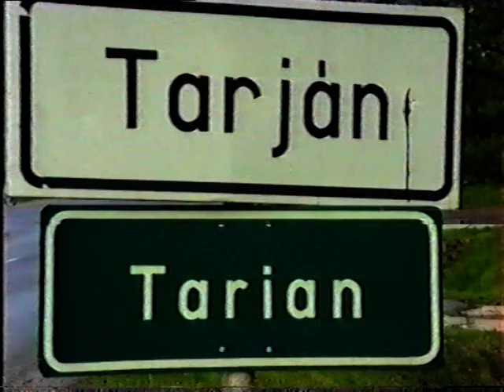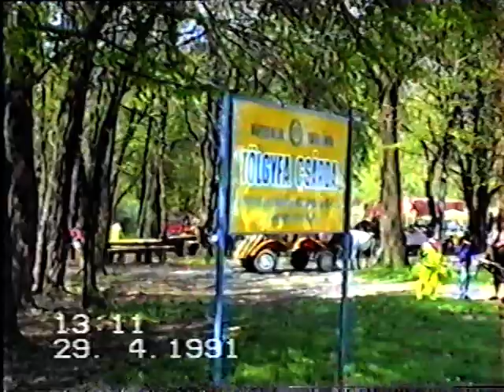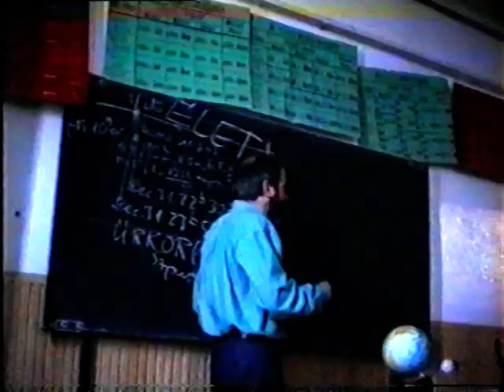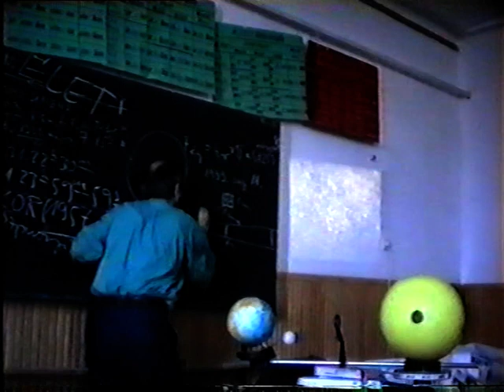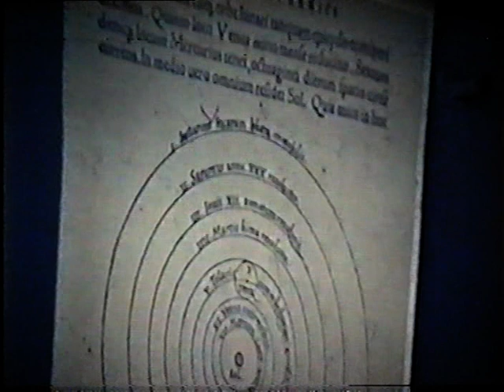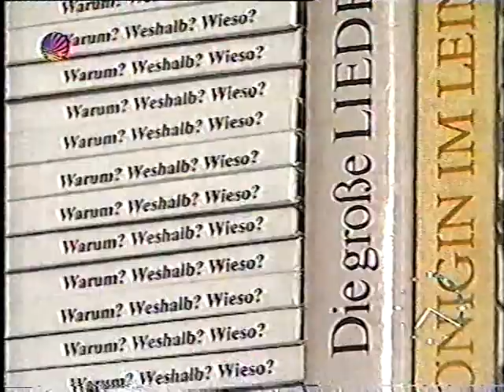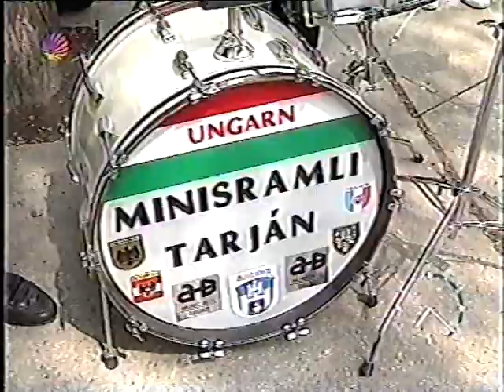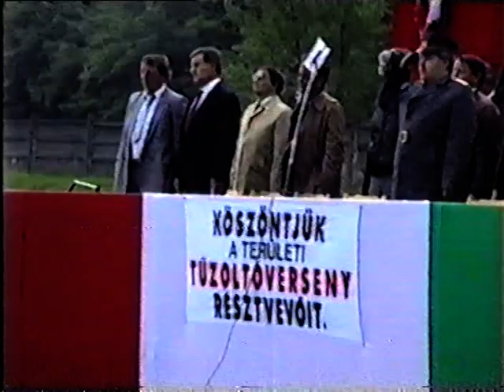01. adás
0.00 Kezdés sok zenével Szalczinger Idivel és Józsi bácsival
0.22  Ami Staufenbergből kimaradt  ( Tölgyfánál Schmölcz Nándi ökörsütése)
1.03 Május elseje
1.10 Anyák napja
1.14 Dantmann ház
1.14 Csillagászati előadás
1.27 SAT 1 adása Tarjánról
1.34  Kézilabda-
1.44 Tűzoltó verseny Tatabányán csapataimmal